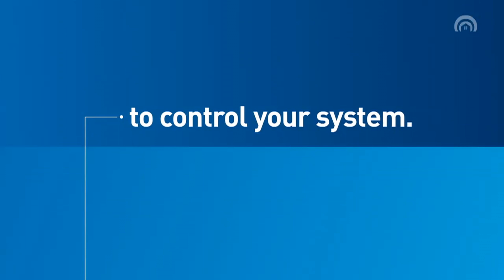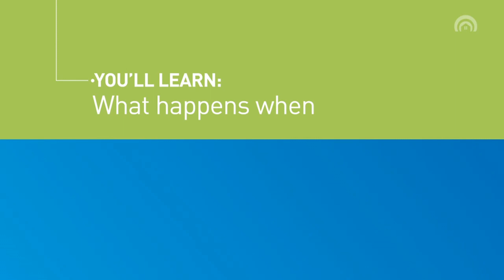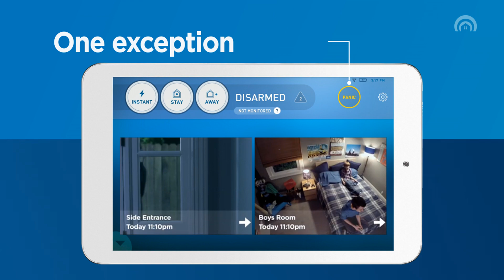Using your LifeShield system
Learn more about using your system and what happens during alarms triggered by your LifeShield home security system.